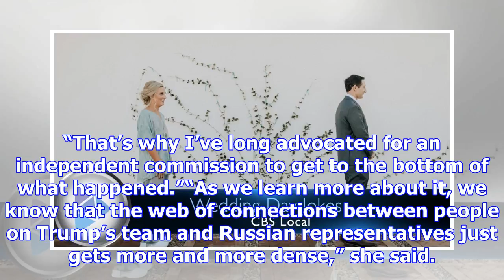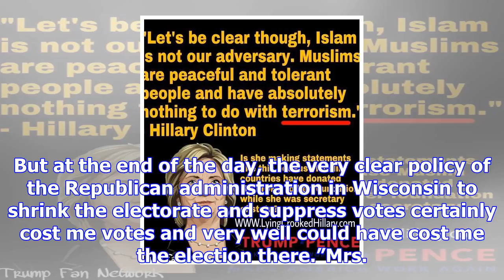Hillary clinton: trump administration ‘allergic to the truth’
Hillary Clinton says there are still a lot of questions concerning the legitimacy of President Trump...